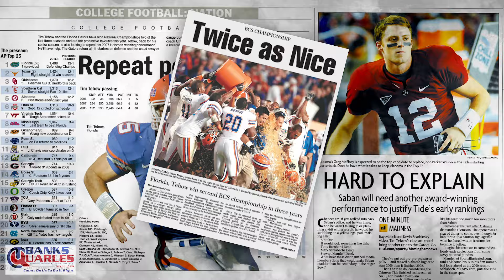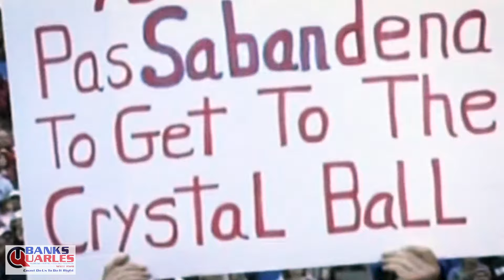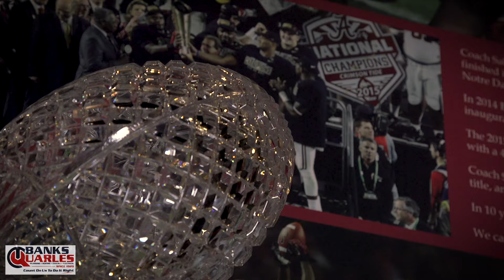2009: The Beginning, Part 3 | Looking back at Alabama's first championship season under Nick Saban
You remember the T-shirt: “Tebow cried. Cam Lied. LSU tried.”
There were different variations of the T-shirt after Alabama’s national championship run in 2009, which would be the first of five national championships under coach Nick Saban.

“This is not the end,” the Alabama coach said. “This is the beginning.”

But, before you can truly appreciate that national championship win, you have to understand the mindset, the personnel changes, the opponents and the obstacles standing in the Crimson Tide’s way.

The year before, the Tide was a victim of Urban Meyer’s Florida Gators. Tim Tebow ripped open the heart of the Crimson Tide as the Gators secured a second straight national title.

A stunning loss to Utah in the Sugar Bowl gave the Tide back-to-back losses in a season which started with a win over a ninth-ranked Clemson team “that announced Alabama on the national stage.”

Gone from the 2008 team were leaders Antoine Caldwell, Andre Smith, John Parker Wilson, Glen Coffee and Rashad Johnson. Those players replaced with names like Greg McElroy, Barrett Jones, Mark Ingram, Mike Johnson, Julio Jones, and Trent Richardson.

AL.com, on the 10th anniversary of the 2009 national title run, takes a three-part visual trip through what became the foundation for a modern-day college-football dynasty.